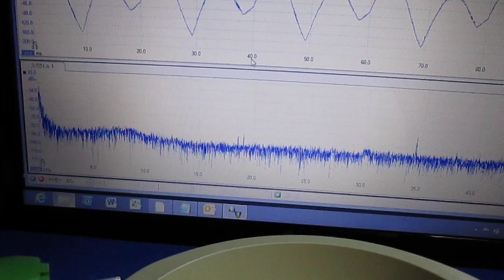メガヘルツの超音波発振制御プローブ Ultrasonic probe technology